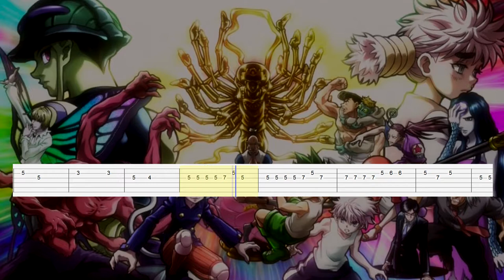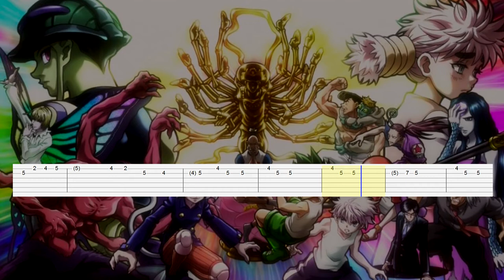Hunter x Hunter - Ending 5 (Guitar Tab)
Artitst: Yuzu
Song: Hyori Ittai
Anime: Hunter x Hunter